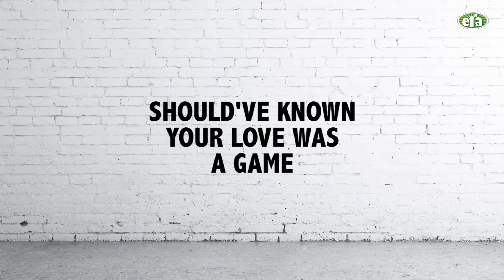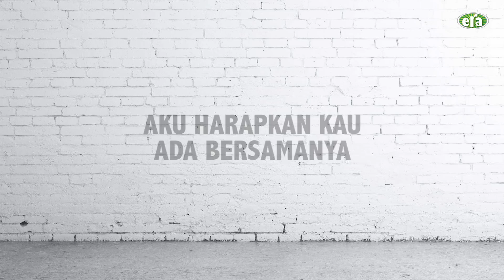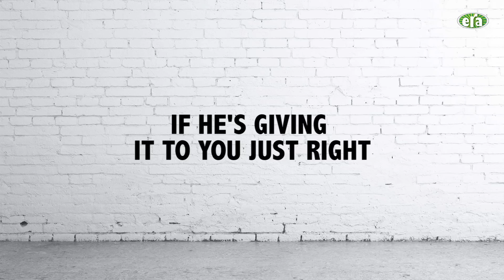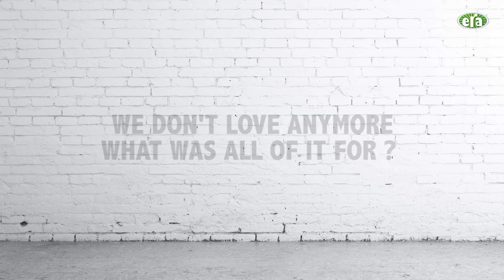We Don't Talk Anymore (Versi BM) - Charlie Puth Bersama Dina Nadzir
Jom dengar lagu terbaru Charlie Puth bersama Dina Nadzir, We Don't Talk Anymore versi BM secara ekslusif kat sini!